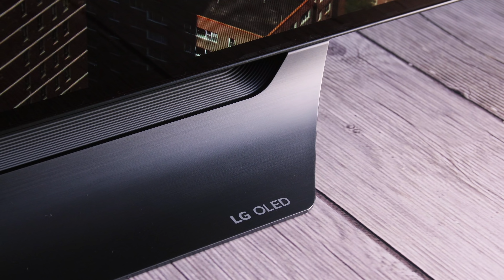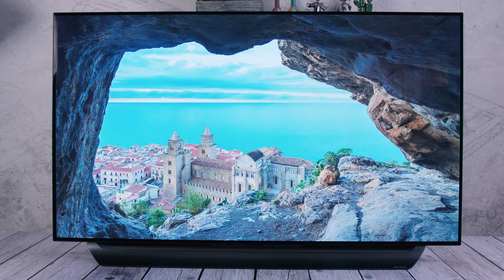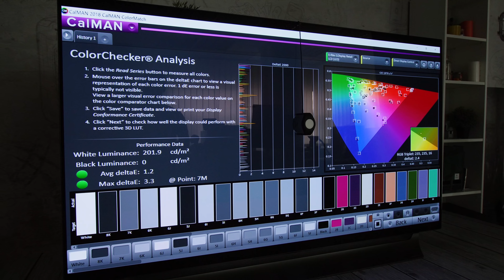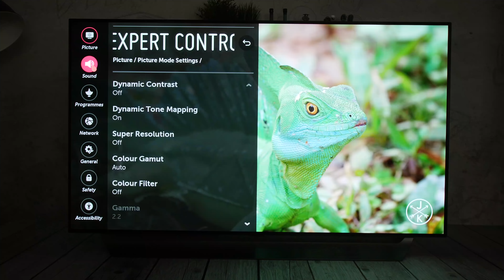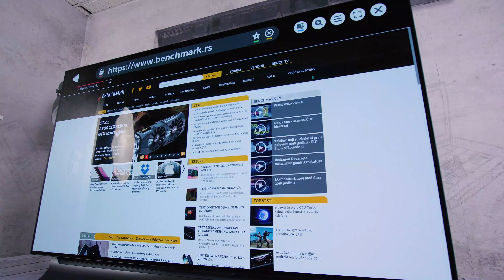LG 55C8PLA OLED 4K HDR TV - bolju sliku videli nismo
Reči su suvišne u slučaju ovog OLED televizora... Uzivajte!